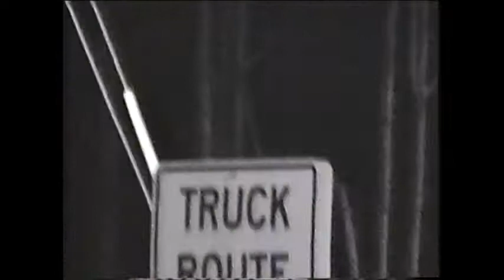Richard Lugo - Meet & Greet - Charlottesville, NC 3/21/01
Thanks to my friend Liz for the VHS loans.